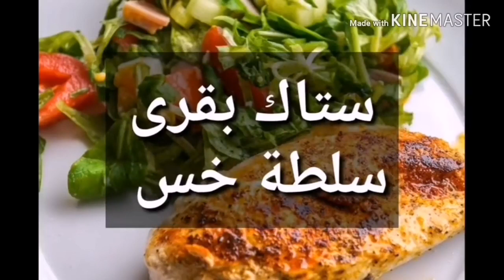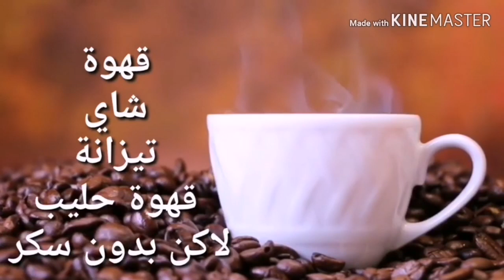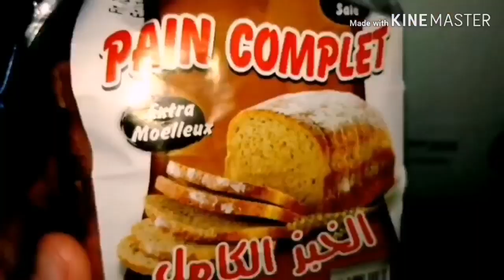رجيم لانقاص 10 كغ في 14 يوم اليوم الأول و الثاني و الثالث le régime THONON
رجيم لانقاص 10 كغ في 14 يوم اليوم الأول و الثاني و الثالث
Le régime THONON